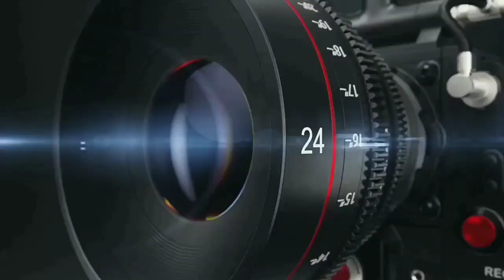त्योहारों को लेकर यूपी की गाइडलाइन